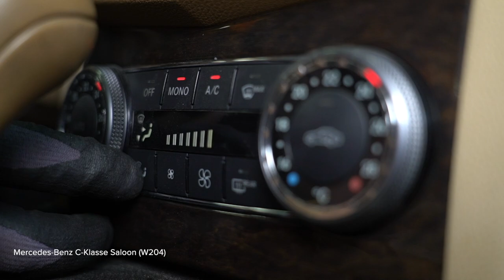Hvordan bytte pollenfilter på MERCEDES W204 [AUTODOC-VIDEOLEKSJONER]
Hvordan bytte pollenfilter / kupefilter på MERCEDES-BENZ C-Klasse 3 (W204) 2.2 Sedan 2007–2008 [AUTODOC-VIDEOLEKSJONER]

Pollenfilter til kjøretøyet MERCEDES-BENZ C-Klasse T-modell (S204) (Baujahr 08.2007–08.2014) / MERCEDES-BENZ CLS Coupe (C218) (Baujahr 01.2011–12.2017) / MERCEDES-BENZ E-Klasse Cabrio (A207) (Baujahr 01.2010–12.2016) bør som regel erstattes i én og samme prosedyre. Det er imidlertid noen små forskjeller, på grunn av spesifikke egenskaper ved kjøretøyets design.

0:00 — MERCEDES W204 – pollenfilter / kupefilter: trinn-for-trinn veiledning for utskifting
0:14 — Fjern gulvmatten fra passasjersiden
1:51 — Fjern kupèfilteret
2:10 — Installer kupéfilteret i setet
2:38 — Skru inn festene til passasjerersparkeplaten
3:33 — Slå på tenningen